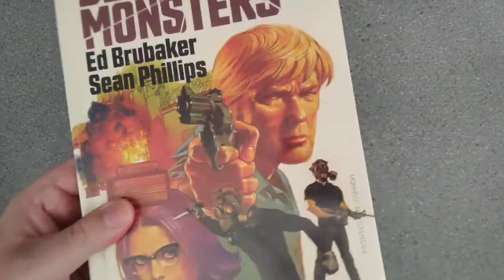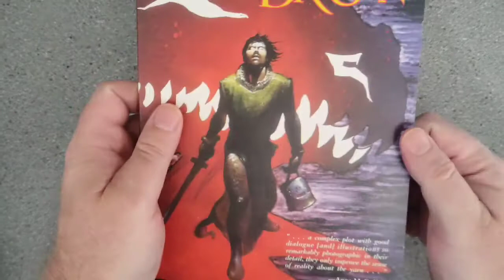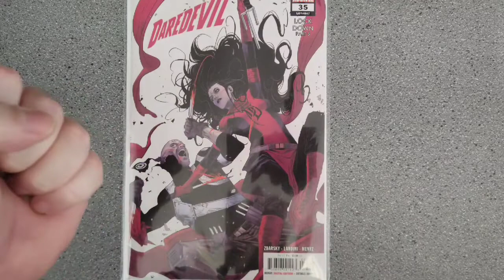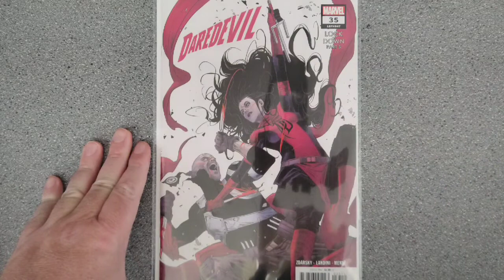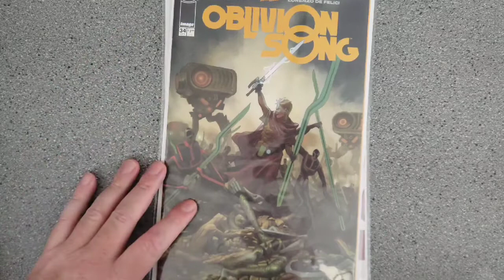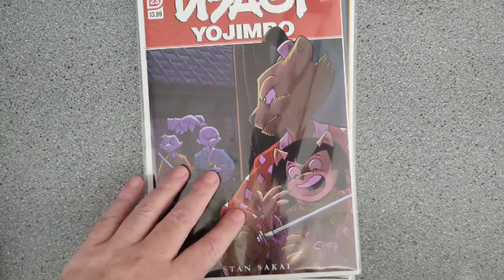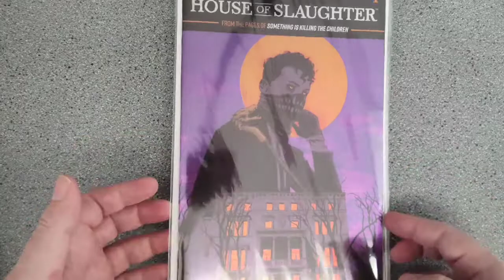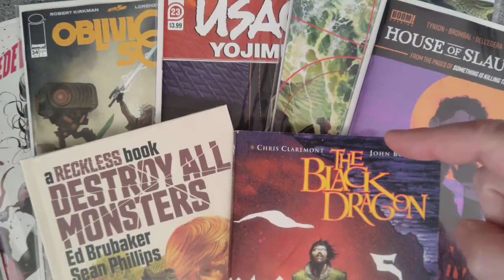New Comic Book Day | 10/27/21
I got some dinner and some comics. Yay!